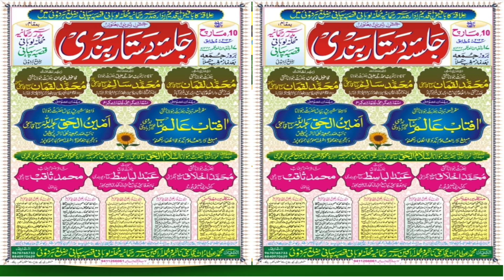Very Emotional Bayan/Maulana Aftab Alam Nadwi/Best Taqreer/jalsa 2023 pihani/DKA Mushaira media